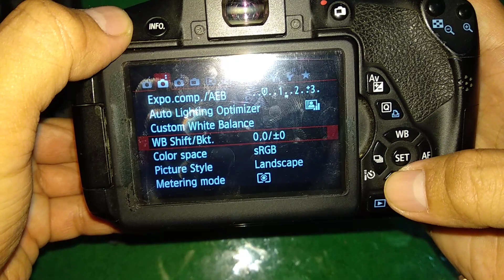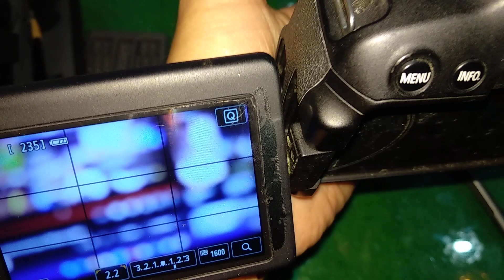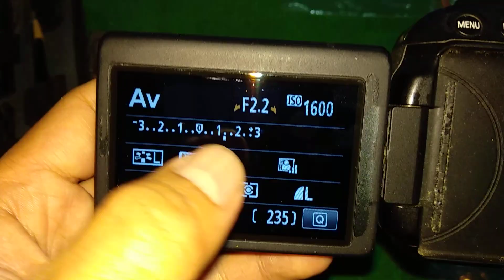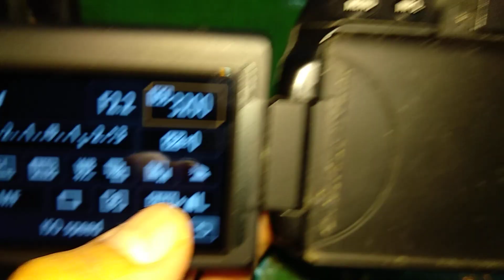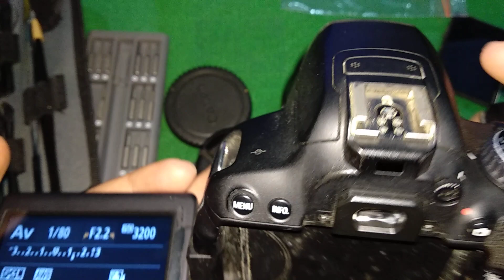Replacing Canon EOS 650D LCD Screen No Display Part 2